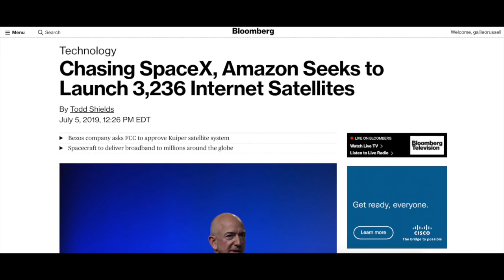Could SpaceX Partner With A Huge Tech Company?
In this clip Gali talks about the possibility of SpaceX partnering with a tech giant to improve the worlds internet services.